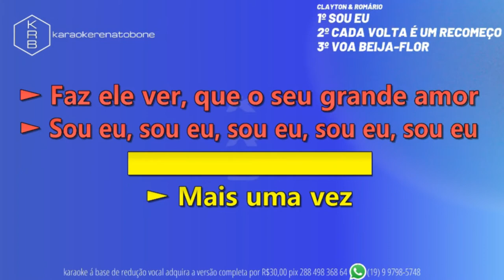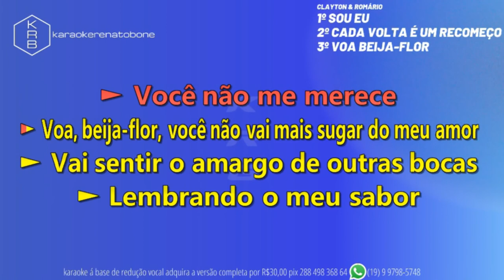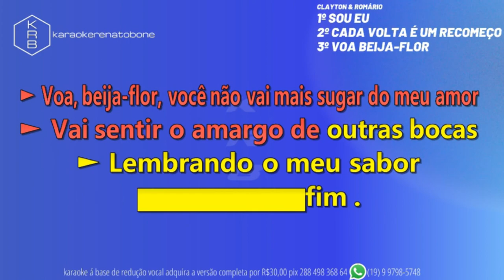SOU EU_CADA VOLTA É UM RECOMEÇO_VOA BEIJA-FLOR - CLAYTON E ROMÁRIO - PLAYBACK DEMONSTRAÇÃO